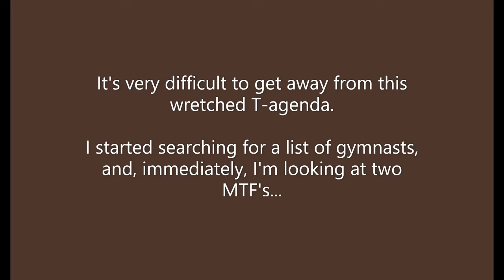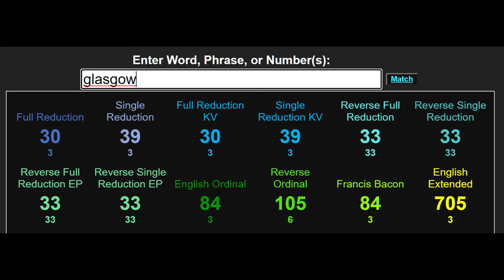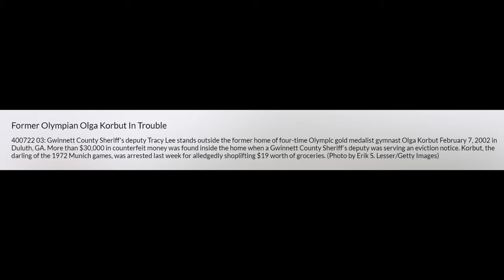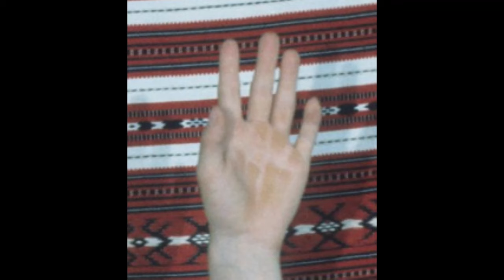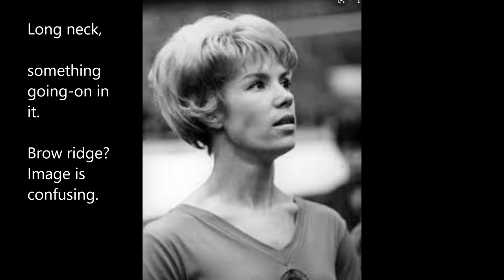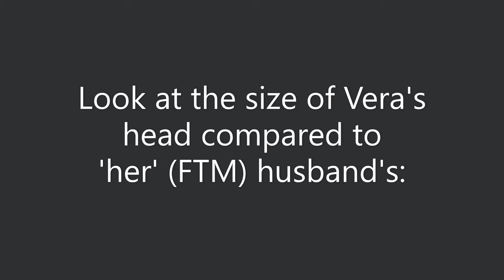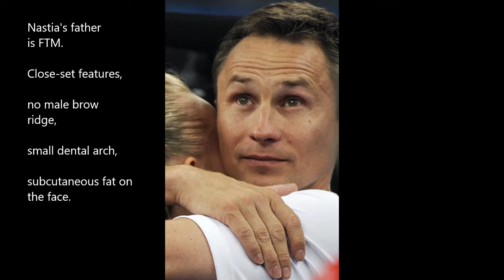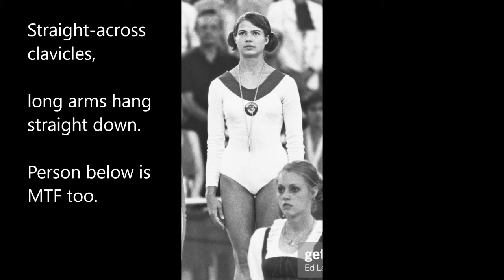Female Gymnastics Greats Are All Genetic Males!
I examine the top eight gymnasts.